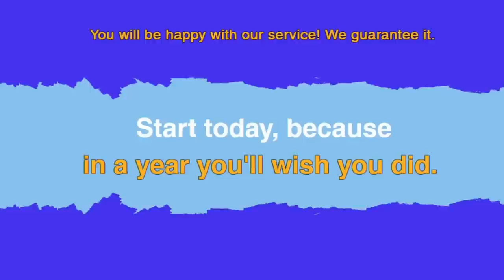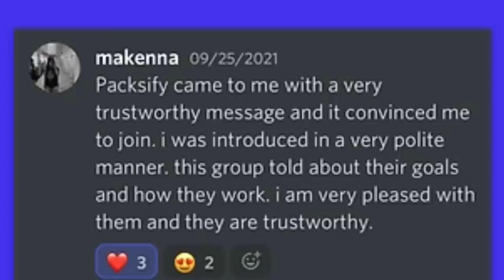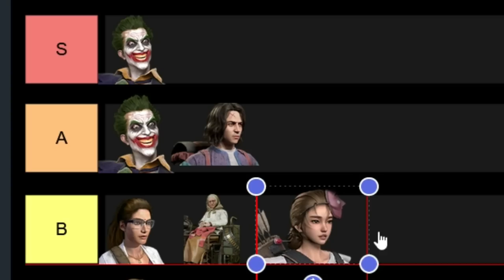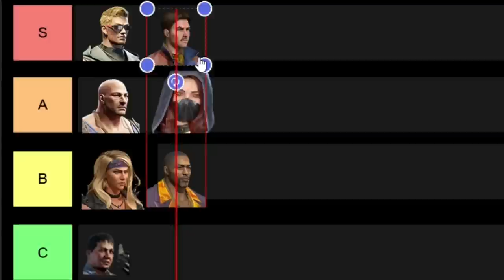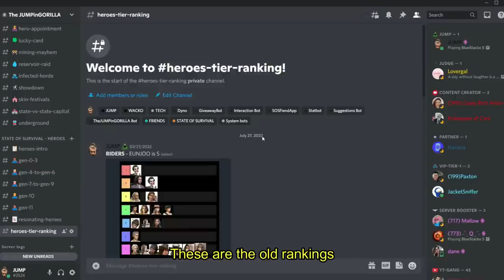THE BEST AND WORST HEROES IN STATE OF SURVIVAL! (UPDATE)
State of Survival changed hero skills again (!) a few weeks ago. In this video, I decided to make an update on the tier ranking video's I made ranking all heroes in State of Survival.

State of Survival is a zombie themed mobile game that requires players' team work and strategic thinking to survive in a post-apocalyptic world.